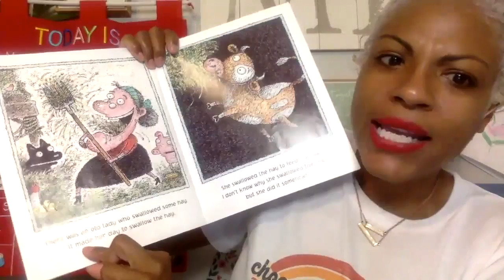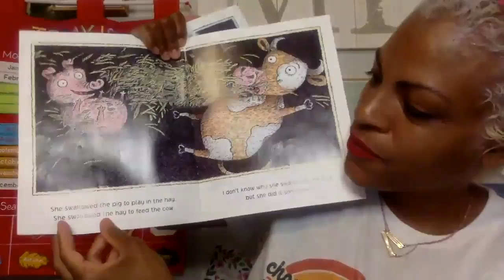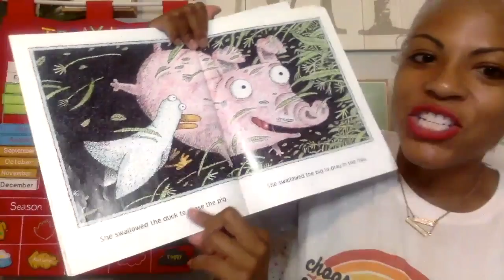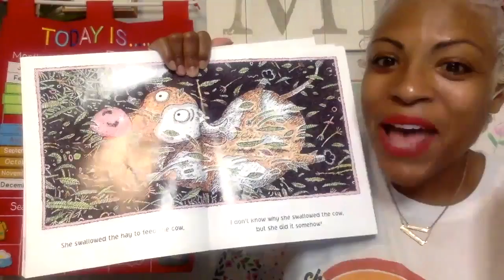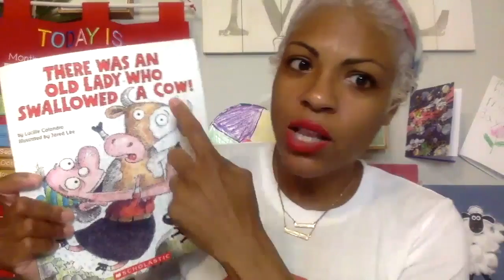Sheep Craft + Read Aloud - Learn At Home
Come with me as we visit the barnyard and sound out all the different animals. Then gather your materials for your sheep craft and do along with me:
- construction paper
- glue stick
- cotton balls
- Sheep legs